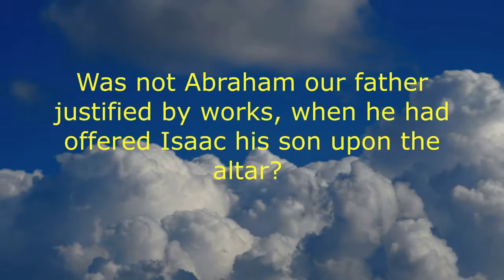JAMES 2:21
The Word Today | A Minute Devotion every day are bible passages intended to give inspiration and hope to anyone that may be viewed. We hope to fulfill our souls by doing so. May we find strength and receive healing and blessings through our Lord thy God.
Pictures and music on this content are free on the web. And we do not hold nor keep rights to own such media, thus we are allowed to share and use in fair use of such media.
video editing :
Movavi Video Editor Plus
InShot
Filmora
Capcut
Video Maker Android
KineMaster

Hey Guys !!!